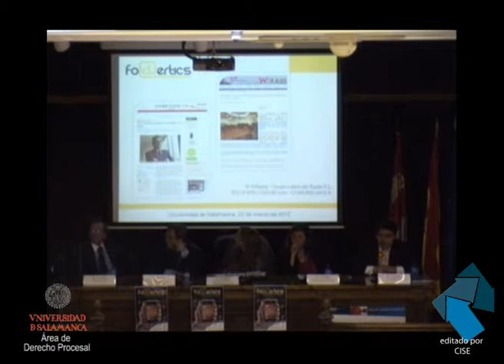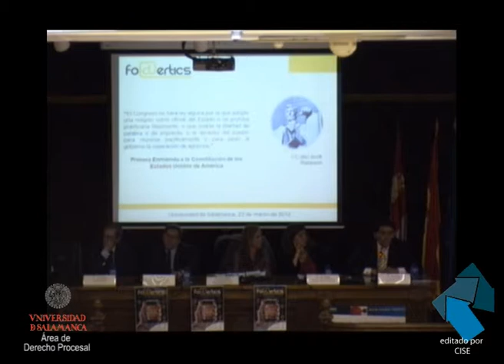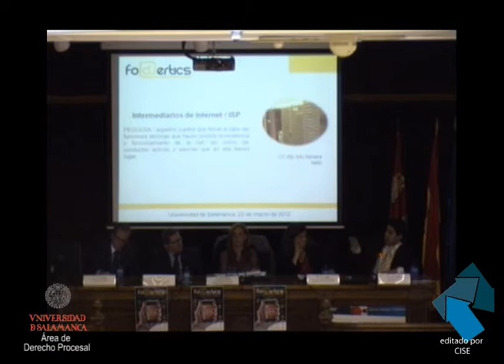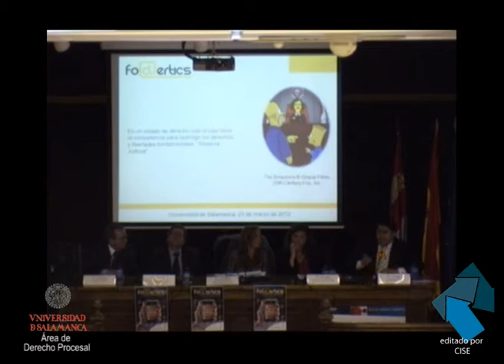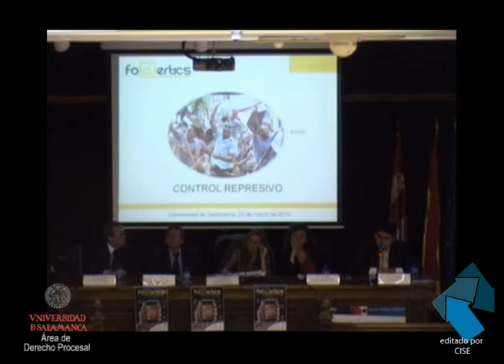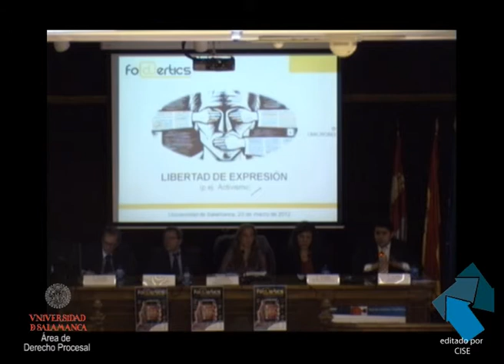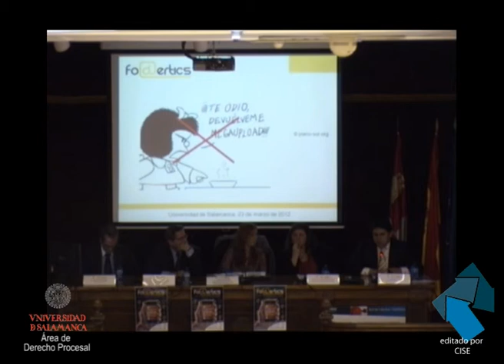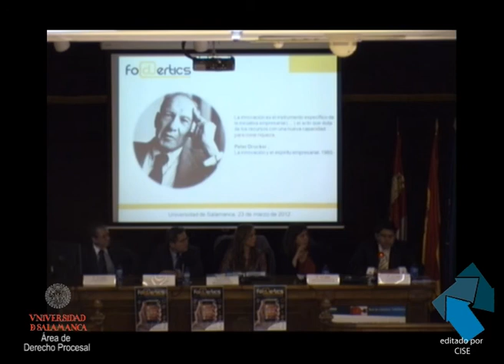"¿Internet: territorio de guerra? Régimen de responsabilidad de los ISP VS Derechos Fundamentales"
"¿Internet: territorio de guerra? Régimen de responsabilidad de los ISP VS Derechos Fundamentales". Iván Vargas Chaves. Estudiante de Postgrado. Universidad de Salamanca.

FODERTICS
(I Forum de Expertos y Jóvenes Investigadores en Derecho
Fecha de celebración: 22 y 23 de Marzo de 2012.
Salón de Grados de la Facultad de Derecho
Universidad de Salamanca